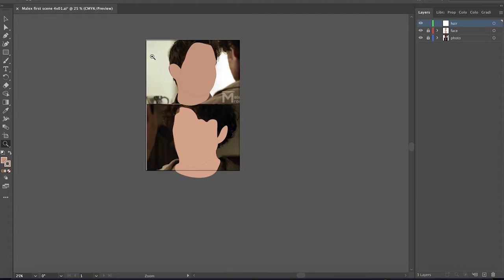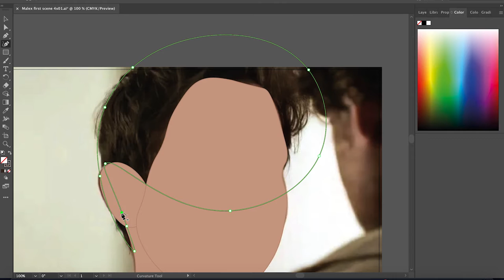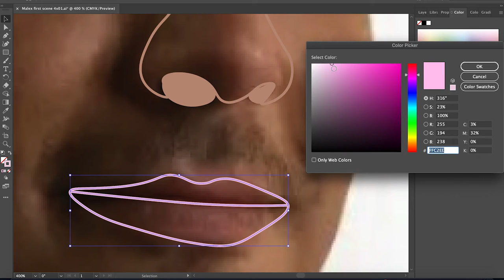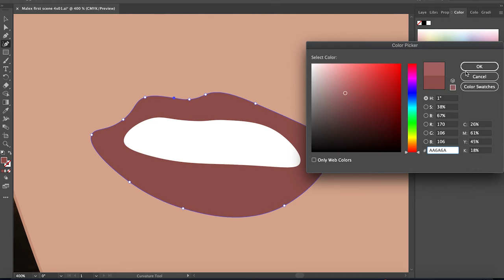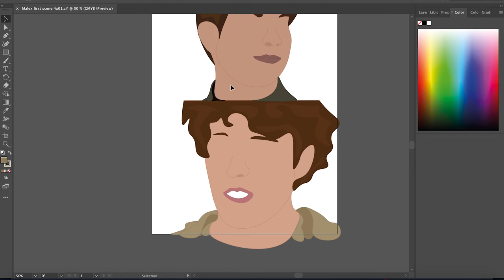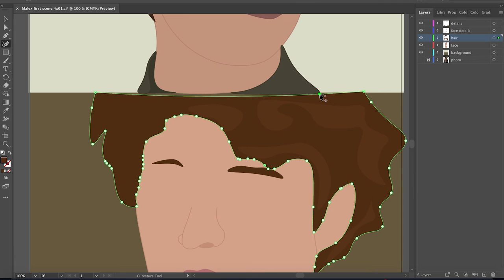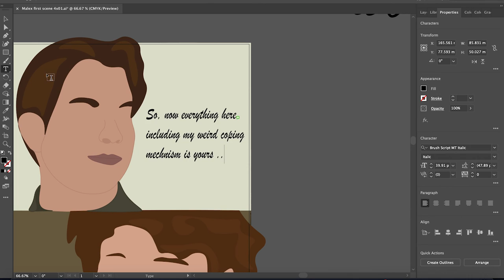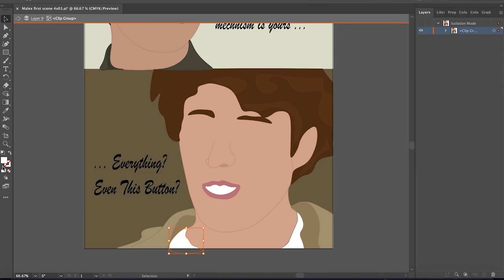Malex Season 4 episode 1. Roswell New Mexico. Malex move in together. Everything here is yours.❤️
Whilst I welcome comments from people who appreciate or are interested in my work, please do not post any comments containing links to inappropriate or offensive websites, as these will be reported and deleted at the earliest opportunity

Micheal and Alex season 4 episode 1. They are finally moving in together and it is so cute to see them like this. Micheal has feelings and doubts about it but as always Alex is there to help him through it. This scene was so cute and everything we expect from these characters.